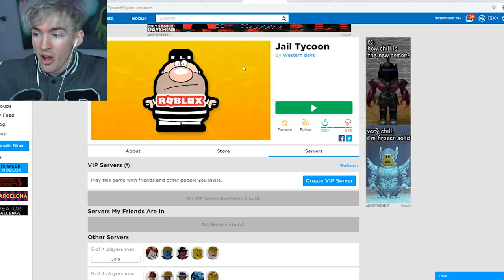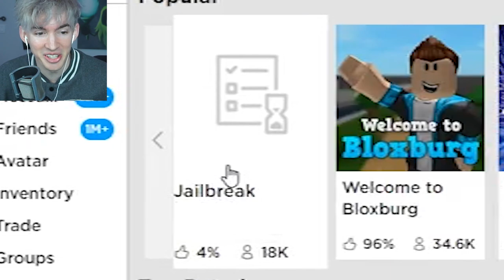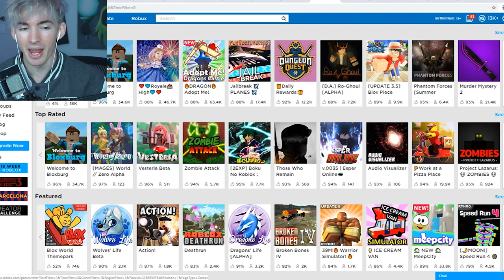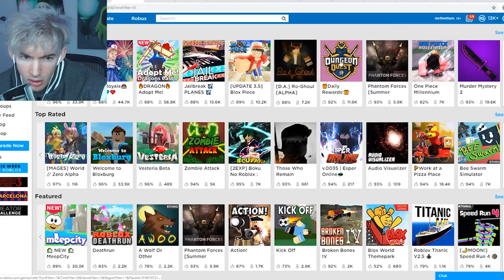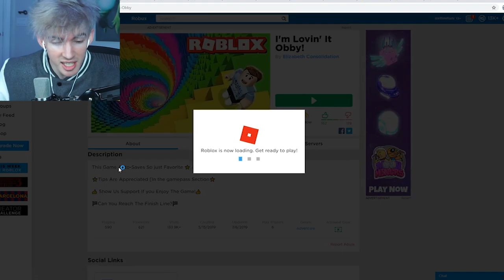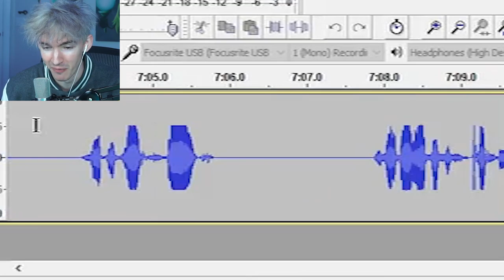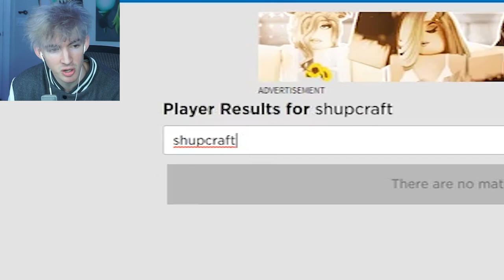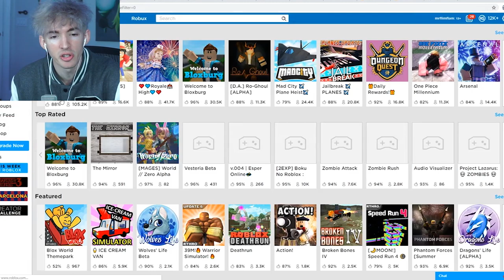New Roblox SCAM almost got me...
Today we talk about how these botted Roblox games can now just name their games "Jailbreak" and change the picture of the game to potentially take robux away from you guys